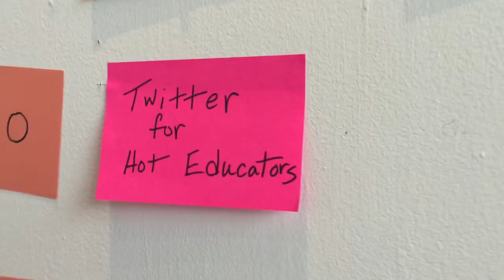WedCamp: A Romance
Created by the team at EdCamp MetroDC during the five-minute film school session